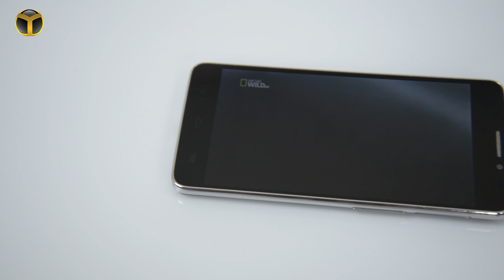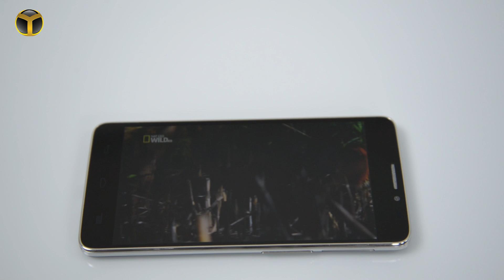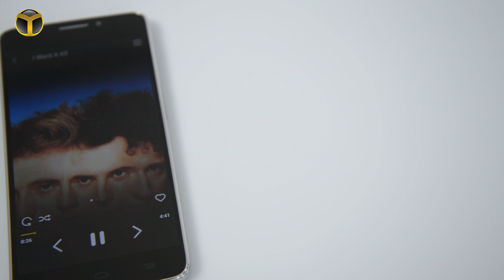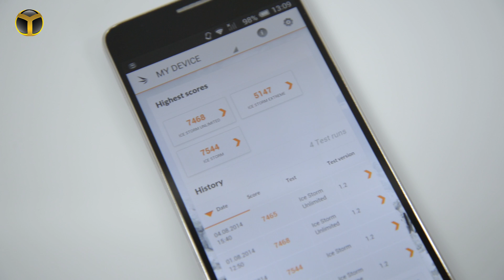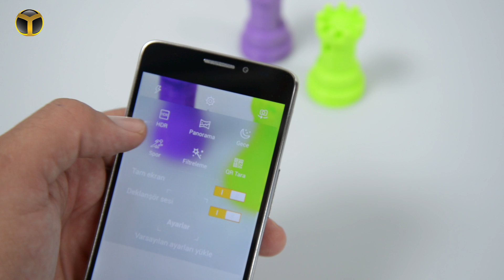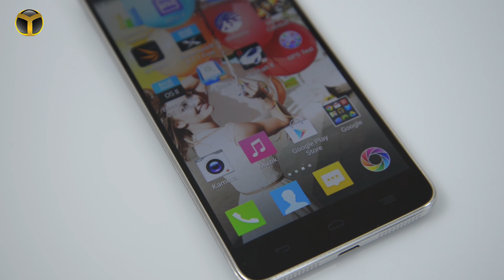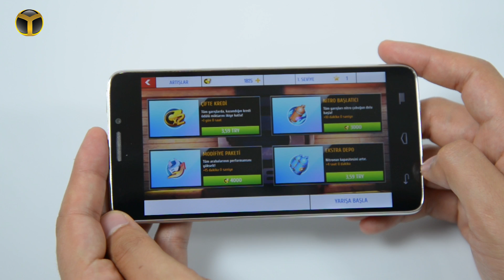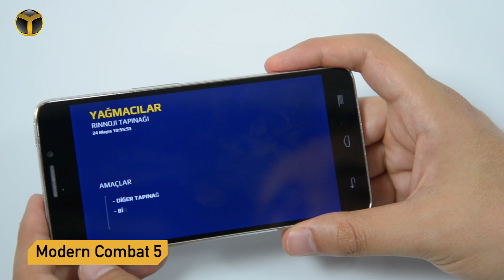General Mobile Discovery 2 İncelemesi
Son zamanların en çok beklenen telefonlarından General Mobile Discovery 2'yi inceliyoruz. Bakalım yeni Discovery bekleneni verebiliyor mu?